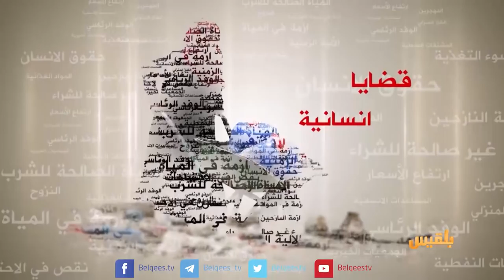المساء اليمني | خيارات الشرعية والتحالف بعد قرار مجلس الأمن بتمديد العقوبات | تقديم: آسيا ثابت